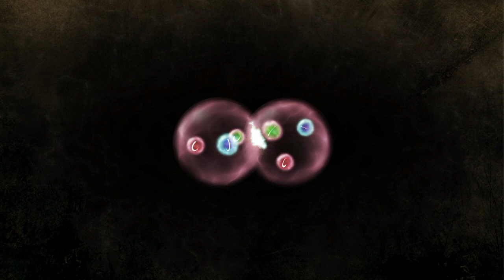Professor Peter Higgs interview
Professor Higgs is Emeritus Professor of Physics at the University of Edinburgh. He has been named as the recipient of the Edinburgh Award 2011.

His theory of the Higgs boson particle, a tiny yet crucial building block of physical matter, has dominated the world of particle physics for 40 years.

It was while working at the University in the 1960s that he began to formulate the theory.

In this interview, Professor Higgs talks of the honour he feels at receiving the Edinburgh Award 2011 and explains what it will mean to him if scientists at CERN confirm the existence of the Higgs boson.